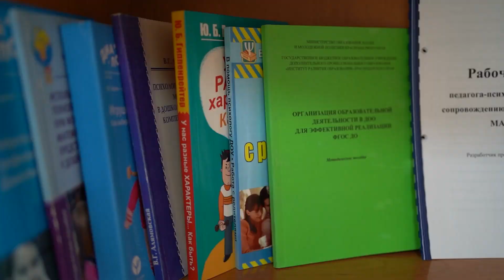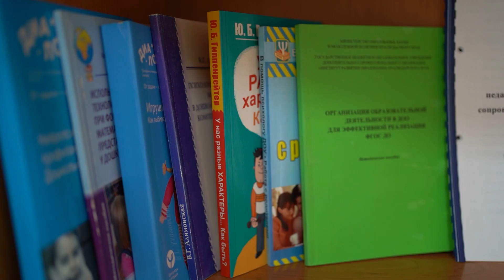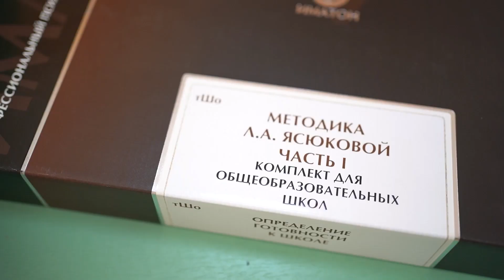Медиавизитка Громак Е.И. Усть-лабинск